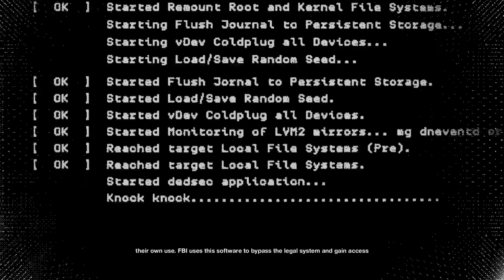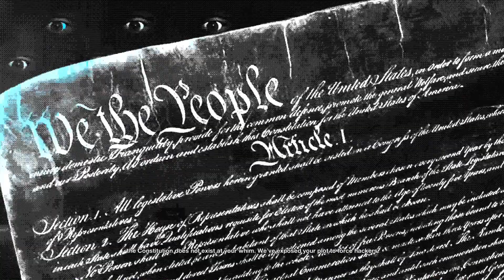Watch Dogs 2 Walkthrough Part 9 - WRENCH UNMASKED! (PS4 Pro Gameplay HD)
Don't ever... AND I MEAN EVERRRRR try & fuck with my boy Wrench again, You will pay for this my friends.